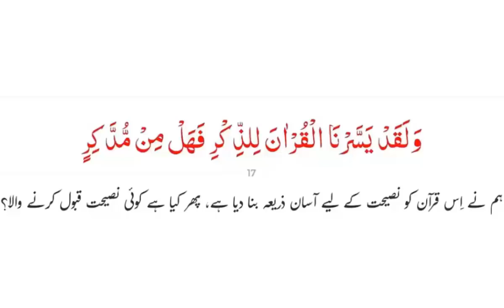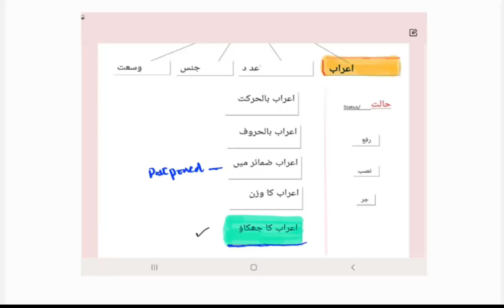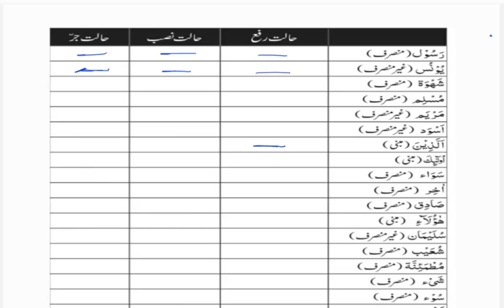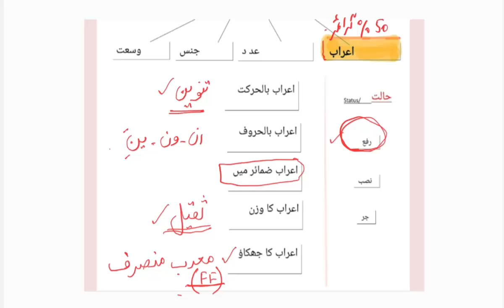Learn the language of Quran #13 | اسم - اعراب کا جھکاؤ اور خلاصہ | Maktab